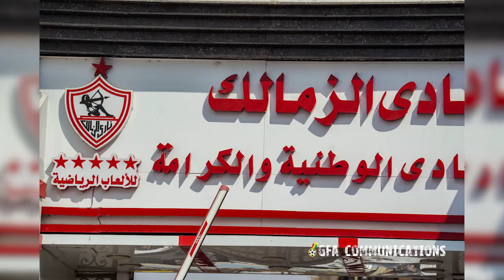ZAMALEK vs GHANA U23 | 1 - 4 | FRIENDLY MATCH